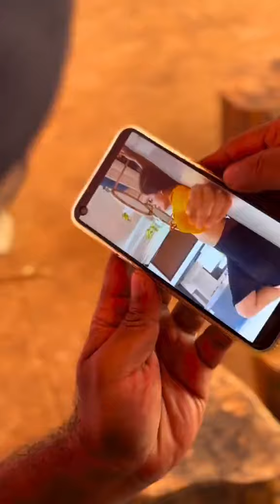Man will be Man😉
Funny Video
Entertainment villages